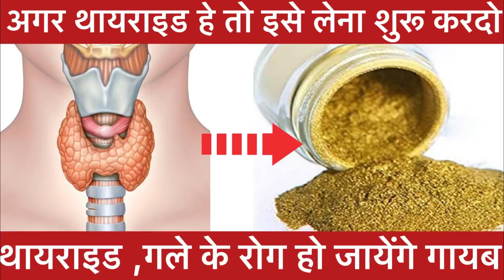थायराइड हे या गले के रोग बहुत होते हे तो यह उपाय रोज करो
Thyroid treatment
Thyroid ka ilaj
Thyroid hone par kya karein
Kadha for thyroid
Thyroid causes
Thyroid thik karne ke gharelu upay
Throat infection
Throat problem
Throat cure tips
Sore throat
Cough
Khasi

ओर भी वीडियो देखने को मिलेंगे👇
💟RECIPE🥘
💟BABY CARE👨‍👩‍👧
💟HOME REMEDIES
💟PREGNANCY👩‍⚕️
💟PARENTING👨‍👩‍👧
💟EVENTS🏞️
💟STUDY TIPS📚
💟FAMILY VLOG🏡
🔔जरूर प्रेस करे
Homeremedies swamiramdev deshiupay prachinupay BharatSwabhiman acharybalkrishna babaramdev ghareluupay health healthytips swasthy fevertreatment ayurvedicilaj Ayurvedic://youtu.be/BY6fP2GC4AU